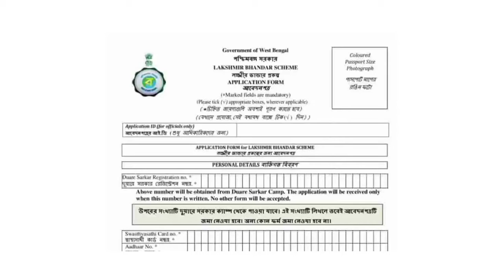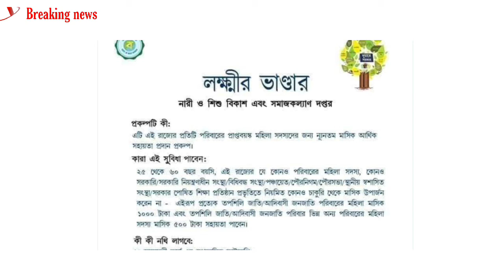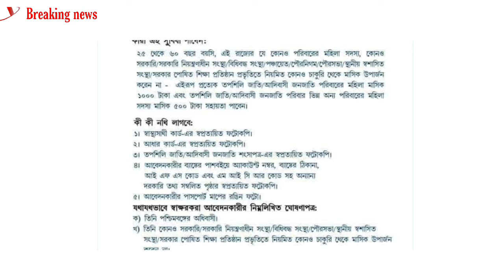Lokhir Bhandar Prakalpa Official PDF | Lokhir Bhandar Prakalpa Documents Required |লক্ষীর ভান্ডার ।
📌রেশন কার্ডের সাথে আধার কার্ড লিঙ্ক করার Agent id বানিয়ে নিন registration করে 2 মিনিটে দেখুন

লক্ষীর ভান্ডার বাংলা ফর্ম, lakhir bhandar prakalpa form fill up, lakshmir bhander new form download, lakshmir bhandar scheme, new form lakhmir bhandar form, 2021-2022।